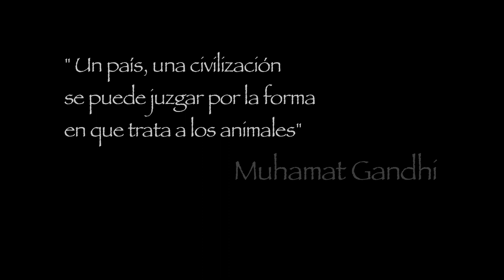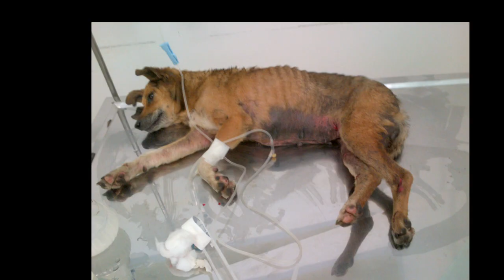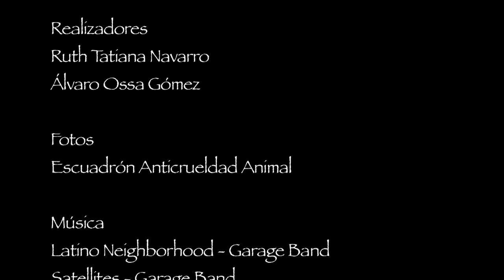Abandonados en la ciudad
Un recorrido con el Escuadrón Anti-Crueldad Animal de la Policía Metropolitana del Valle de Aburrá.